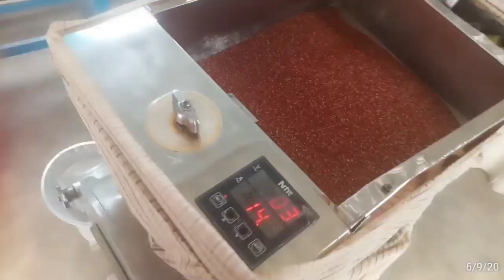Rocket stove-ன் Power/கஷ்டபட்டு செய்த மீன் குழம்பு/கேழ்வரகு களி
Instagram id
nam_ulagam
tiktok id
Sim Sim Usha store
please support and follow..